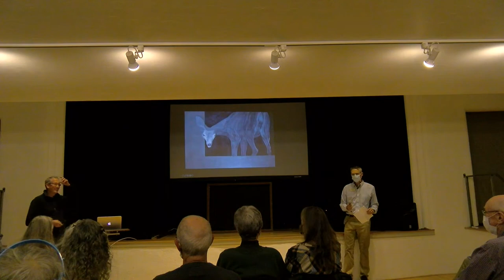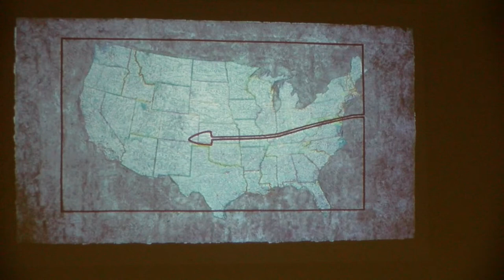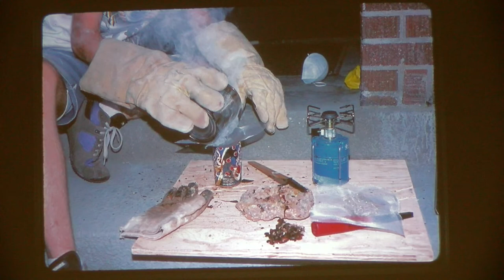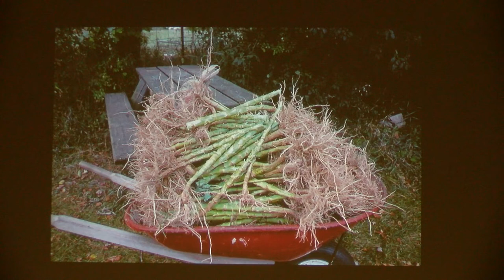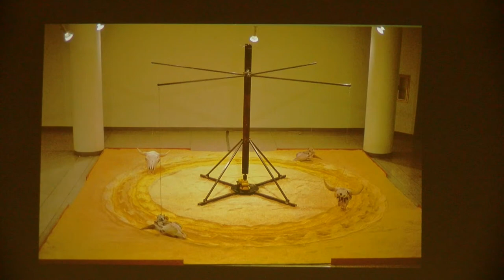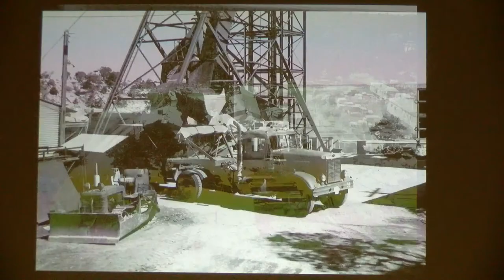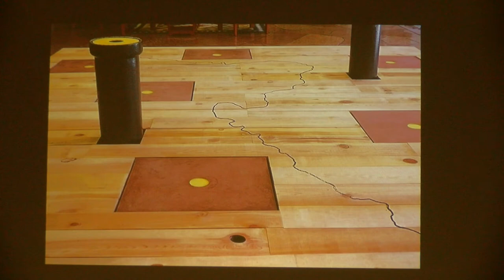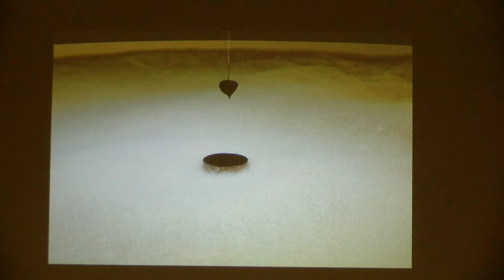Collaborating With Place - Artist Talk Featuring Shawn Skabelund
Join the Natural History Institute for a talk from our featured artist, Shawn Skabelund, who will share his perspective on a remarkable body of work, providing insight on how his practice of natural history intersects with his activism and art. Attendees will also have the opportunity to view Shawn's current exhibition, Under the Pines, at the NHI Art Gallery, and  will be able to talk with the artist about the work displayed.  Shawn writes, "The landscapes I live in become my studio, not as subject matter to draw or paint, but to observe and look, discovering materials that I can collect in order to create new “landscapes” and forms. As someone with three degrees in drawing, I will discuss the trajectory of my career and my creative process in creating site-specific, place-based installations."